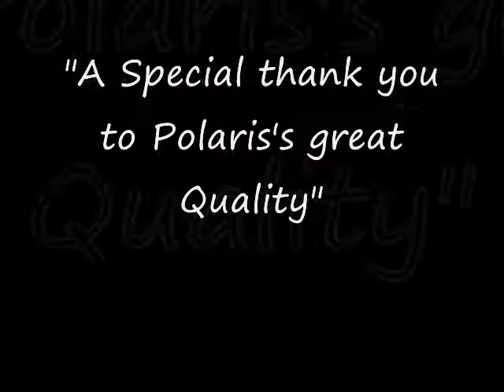Sportsman 800 straight pipes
Great polaris quality